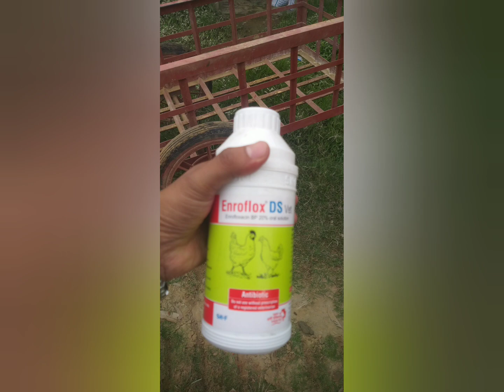Disease Management in Mahananda Fish Farm# Pangas fish Disease# Excellent treatment# চমৎকার চিকিৎসা